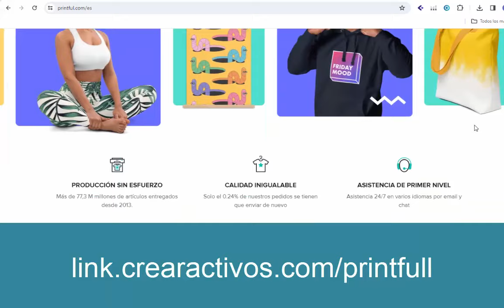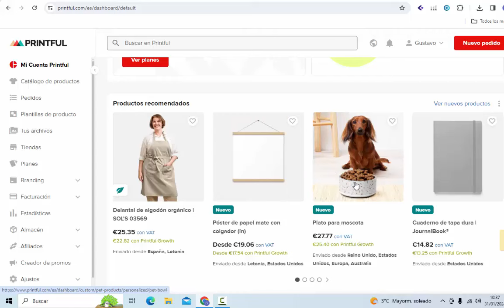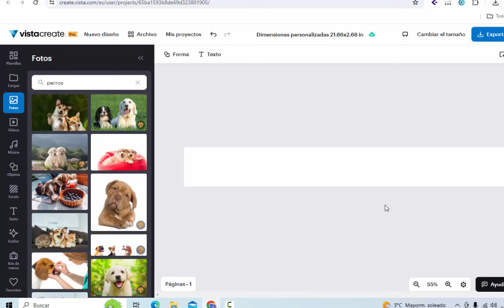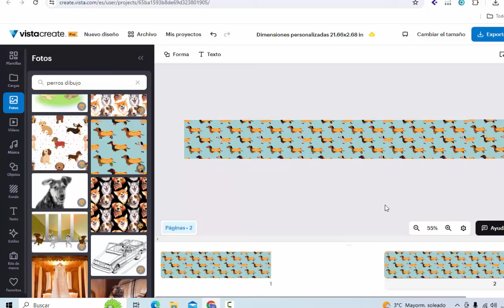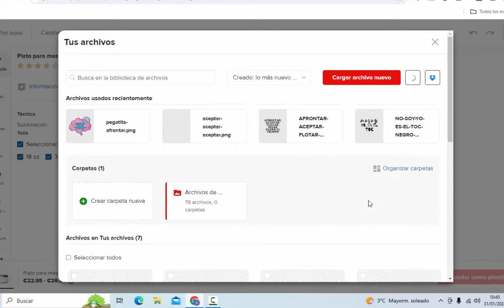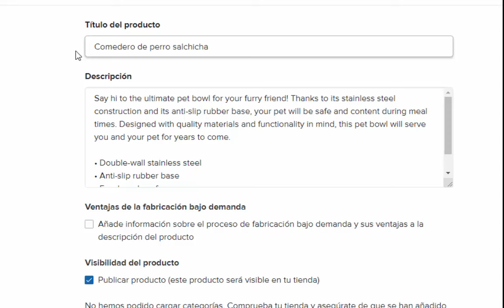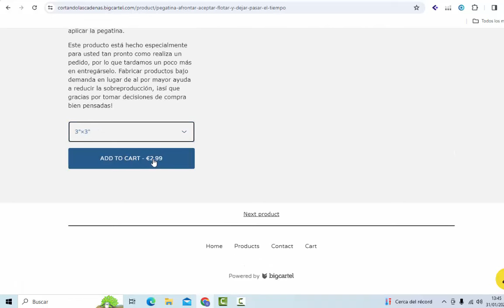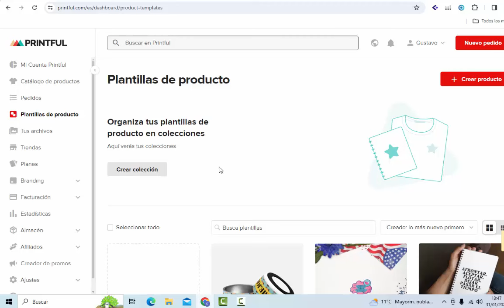Crea y Vende tus Diseños en Printful: ¡Comienza tu Negocio sin Costo!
En este video te mostraremos cómo crear y vender tus diseños en Printful, una plataforma que te permite comenzar tu propio negocio sin costo alguno. Aprenderás paso a paso cómo subir tus diseños, personalizar productos como camisetas, tazas y cojines, y establecer tus precios de venta. Exploraremos las herramientas y recursos que Printful ofrece para impulsar tu negocio, incluyendo la integración con plataformas de venta como Shopify y Etsy. Si siempre has soñado con convertir tus ideas en productos y generar ingresos, este video es para ti. ¡No te lo pierdas y comienza tu negocio sin costo con Printful!